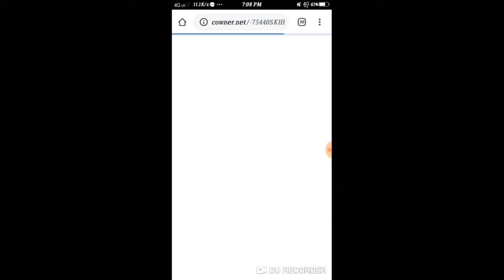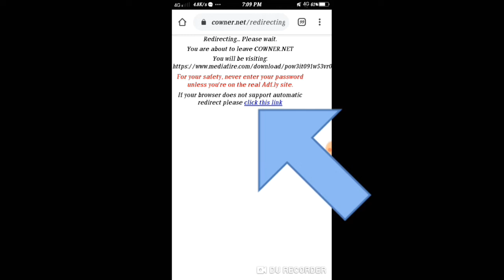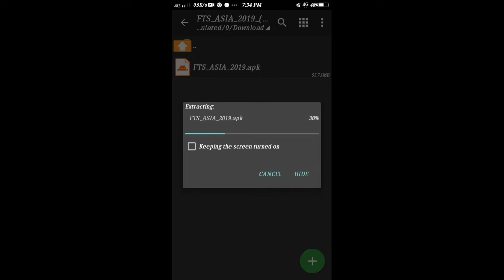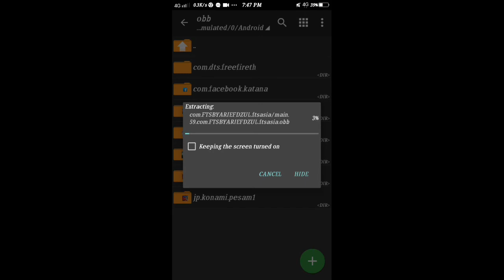CARA DOWNLOAD LINK ADFLY DAN CARA PINDAHKAN FILES FTS SERTA DLS